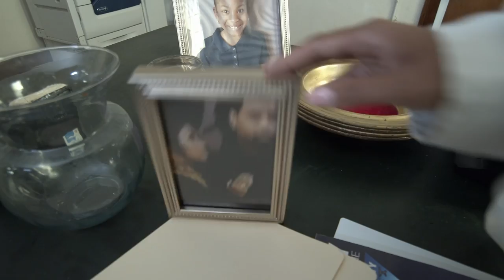Devin Trailer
A man's faith in the church is ruined, and those who played a role in causing that "Church Hurt" will pay for it in more ways than one.